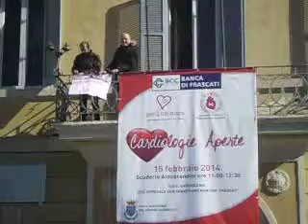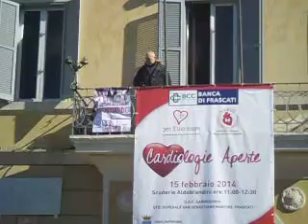STAI A FRASCATI SE ... CI VUOLE UN BLITZ DI SOLIDARIETA' PER I MARO'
DA DUE ANNI LA GIUNTA DI TOMMASO, SOSTENUTA DA UNA MAGGIORANZA BOLSCEVICA, NON HA SPESO UNA PAROLA, NON HA FATTO UN GESTO !

Se per manifestare la solidarietà a due servitori dello

STATO ITALIANO

consegnati in divisa militare ad uno stato STRANIERO dove vige la pena di morte, mentre svolgevano un servizio anti-pirateria, da governanti indegni di questo nome e succubi di interessi commerciali

se per manifestare quella solidarietà negata da una giunta bolscevica, sostenuta da una maggioranza bolscevica c'e' bisogno di un

BLITZ

non preoccupatevi ... c'è chi è disposto a farlo !

Anche se STAI A FRASCATI SE .

W L' ITALIA